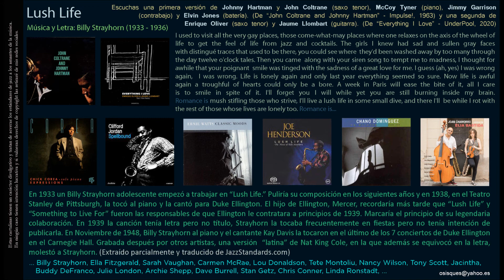Lush Life (Billy Strayhorn) - Johnny Hartman y John Coltrane